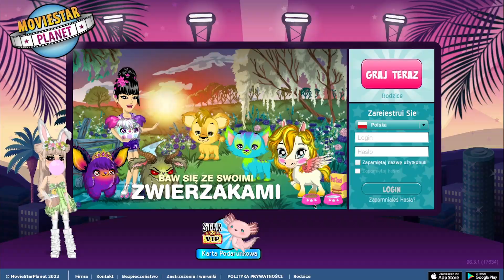TIK TOK ZDOBYŁ MI 101 LVL NA MSP!!!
𝕽𝖔𝖟𝖜𝖎𝖓́

houstpen#1053

✉ 𝓜𝓢𝓟 ✉
-houstpen (główne konto)